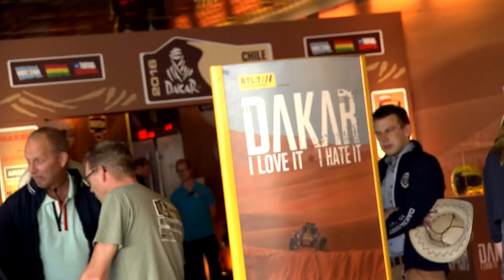Clip of première 'DAKAR, I LOVE ❤ IT I HATE IT' | Coronel Dakar Rally Documentary RLT 7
Clip of our premiere Coronel Dakar Rally Documentary in Pathé Arena Amsterdam. 'DAKAR, I LOVE ❤ IT I HATE IT'
Hopefully you had a great evening, like I did. Thanks Kaas voor Kerels 🍝🍤🍔🍕🍴EatMyCheese for the tasty food. Thanks Maxxis Tires for the 🍻🍸🍹🍷 drinks. Thanks De Wild-MPS for the great decoration and the start podium. Thanks Avex for the smoking 💨💨💨💨 machine, lights 💡💡and music. Thanks RTL 7 🎥 for making the video of my amazing experience in the Dakar Rally. And of course thanks to my bro Tim Coronel for your endless motivation. And for everybody who was dressed up in random Dakar 👳👳👳 outfit!